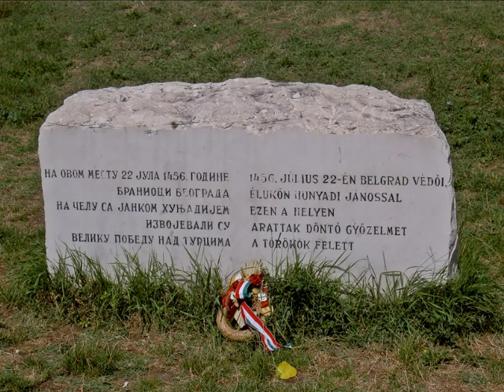Nándorfehérvári csata helyszine /699 v./